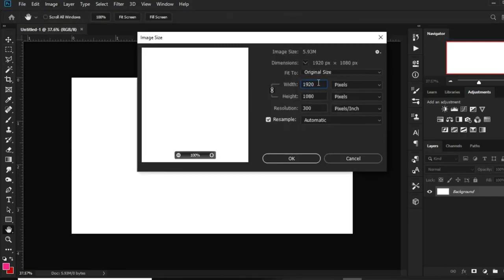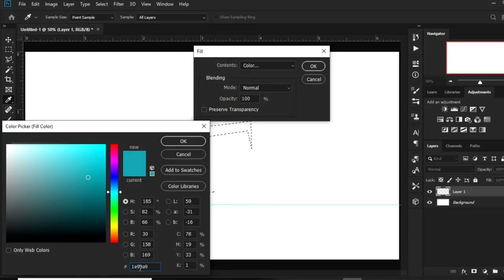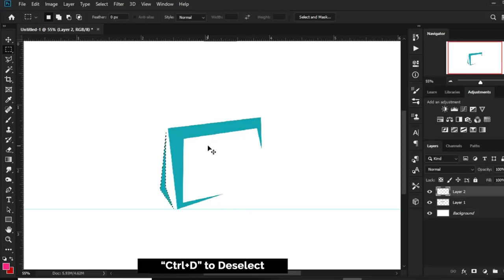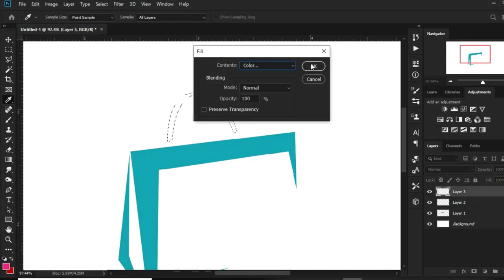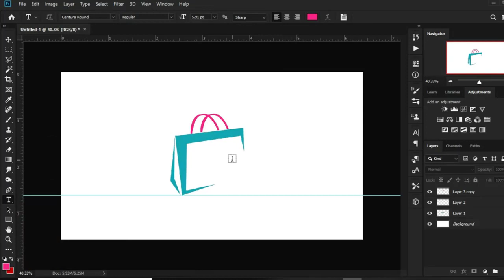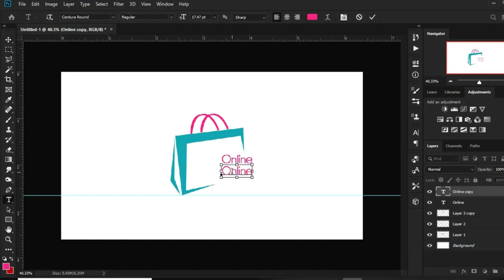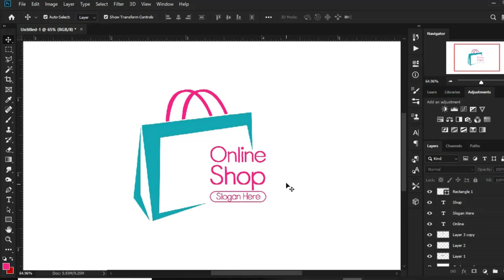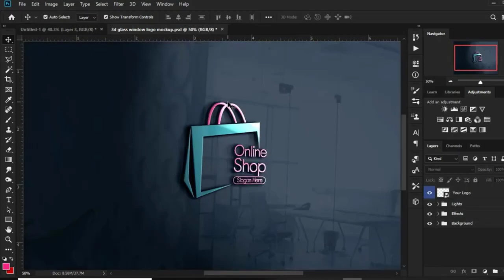Créer un logo avec Photoshop, exemple. Create a logo with Photoshop,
Pour créer un logo avec Photoshop, suivez ces étapes :

Ouvrez un nouveau document dans Photoshop en allant dans "Fichier" "Nouveau".

Choisissez la taille et la résolution de votre document, en gardant à l'esprit que votre logo doit être facilement redimensionnable sans perdre en qualité.

Créez votre design en utilisant les outils de dessin, de forme et de texte dans Photoshop. Assurez-vous que votre design est simple, lisible et mémorable.

Choisissez une palette de couleurs pour votre logo en utilisant la fenêtre de couleurs dans Photoshop.

Enregistrez votre logo en allant dans "Fichier"  Enregistrer sous" et choisissez le format de fichier approprié pour votre utilisation. Pour une utilisation en ligne, le format PNG est souvent le meilleur choix car il prend en charge la transparence.

Si vous souhaitez utiliser votre logo sur un fond de couleur, ajoutez une couche d'arrière-plan en utilisant l'outil "Arrière-plan" dans la barre d'outils.

Une fois que vous êtes satisfait de votre design, exportez votre logo en utilisant l'option "Exportation rapide" ou "Exportation en tant qu'image" dans le menu "Fichier".

Voilà, votre logo est prêt ! Suivez la vidéo.
To create a logo with Photoshop, follow these steps:

Open a new document in Photoshop by going to "File"  "New".

Choose the size and resolution of your document, keeping in mind that your logo should be easily resizable without losing quality.

Create your design using the drawing, shape, and text tools in Photoshop. Make sure your design is simple, readable, and memorable.

Choose a color palette for your logo using the color window in Photoshop.

Save your logo by going to "File" "Save As" and choose the appropriate file format for your use. For online use, PNG format is often the best choice as it supports transparency.

If you want to use your logo on a colored background, add a background layer using the "Background" tool in the toolbar.

Once you are satisfied with your design, export your logo using the "Quick Export" or "Export As Image" option in the "File" menu.

There you go, your logo is ready!

Watch:-

 • ASHUTOSH - Cuba [...